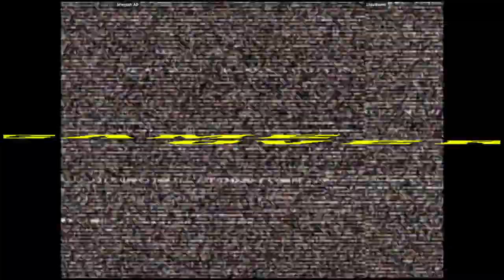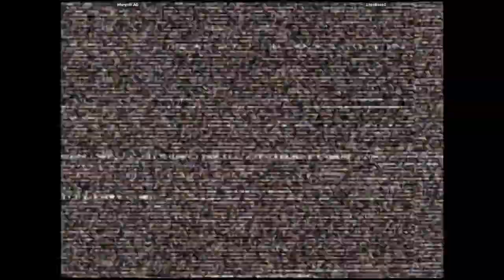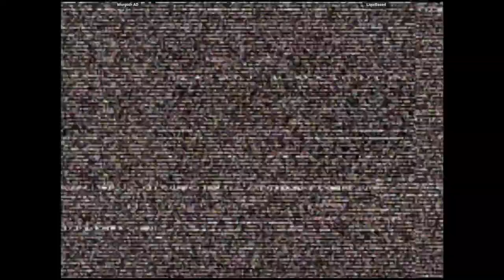CVS2 - Morgoth AD VS LiquiBased | 🇺🇸🇺🇸 Fightcade2